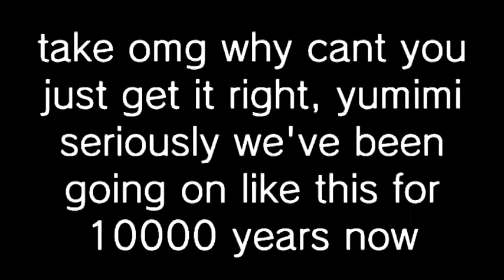[YTP] Yumimi can't get her scream right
Yumimi Mix Bloopers YTP I made